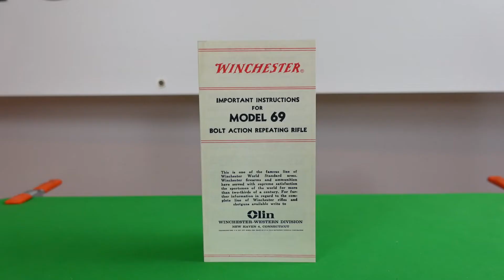Winchester 69A pamphlet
$5 eBay reproduction of original that came in the box with the rifle.